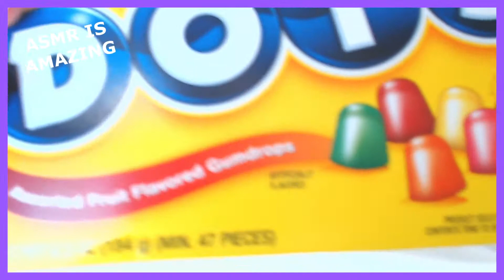ASMR GUMMY CANDY EATING SOUNDS. GUM DROP EATING SHOW.TRYING DOTS GUM DROPS FOR FIRST TIME! RELAX.🥱💤💤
ASMR Very Gummy Candy Eating Sounds And Show. Relax And Get Sleepy. *** No Talking *** 🎧 ( It Is Better With Head Phones.) It Does Mean A Lot !!! 🥱💤